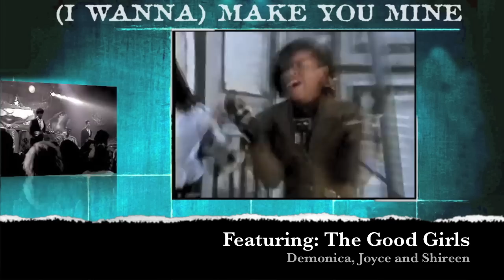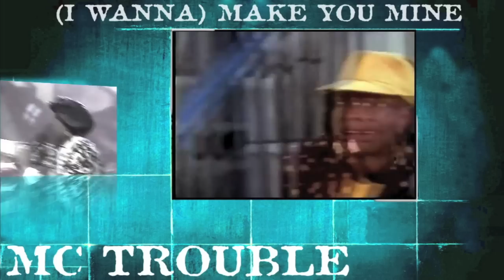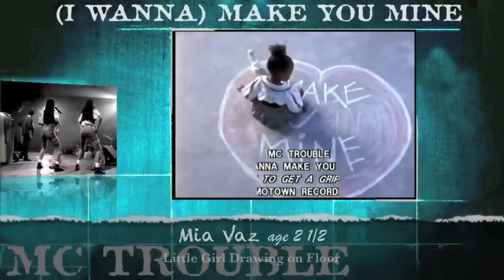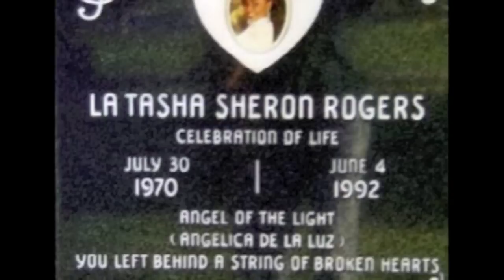MC Trouble (I wanna) MAKE YOU MINE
As a talent, Latasha - MC Trouble was bursting with energy. She cold dance (watch her videos), she could sing, she could write (she wrote all her material), she could rap (boy could she rap). She could freestyle with the best, but her writing talent, for a 18-19 year old, would range political rap, love interests, boys (what else would a teenager be interested in), and topical subjects of the day, she would always find a cool way to express her flow. The title track off her Gotta Get a Grip CD is just as relevant in 2012 as it was when she wrote the lyrics. Not afraid of any challenge she pioneered for female rappers to sing as well as rap which is why she insisted to work with Brooklyn's uber production team / artists: Full Force, and delivered the hit Thing For You which showcased her singing talents, on her first lp. Long before others would even attempt to do both. She saw in her future at that time a place for her as a versatile entertainers' entertainer in several fields. Her future yes was bright. But, God had another plan. While others contemplate what those plans are, we her friends and fans know TROUBLE IS in PARADISE.
I still miss you "tash".
Love,
Zack